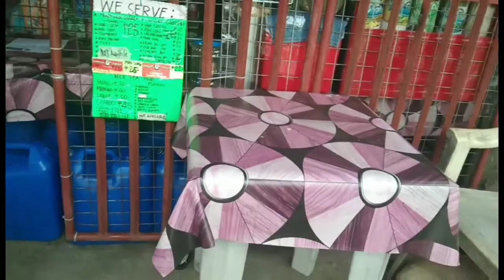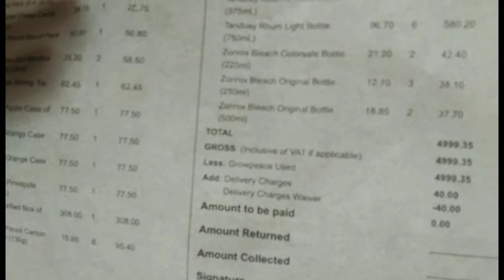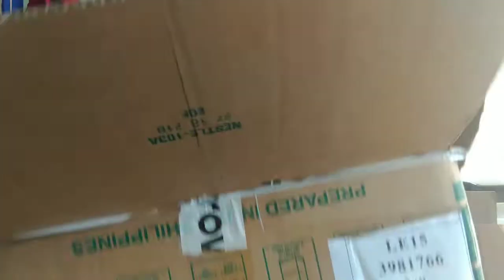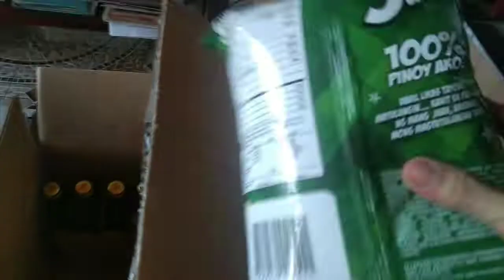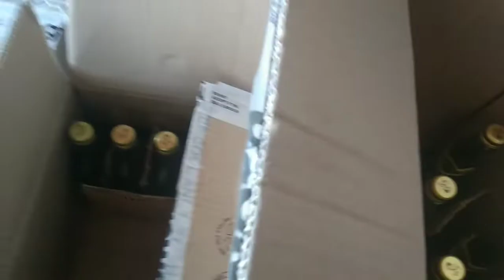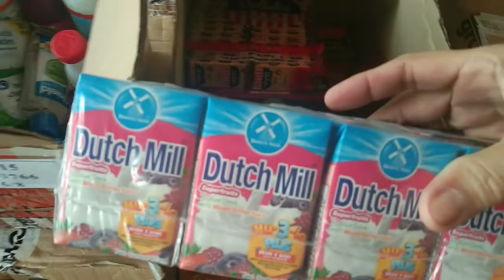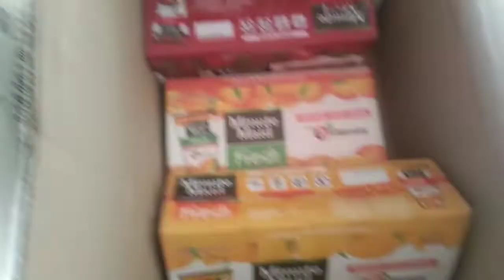2nd E-Lista Delivery Ano Nabili Ko Sa Halagang 5K?//Haul and pricing @dhayedz1566